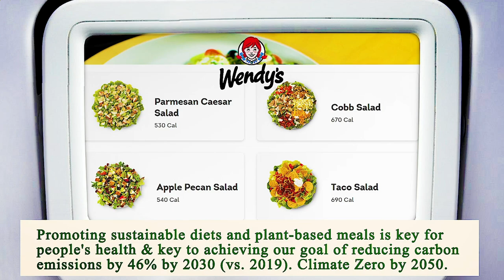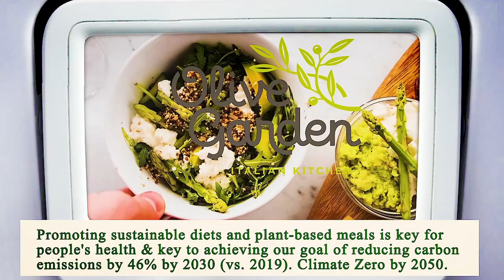Close to Me Restaurant - Close to Me Restaurants - Los Angeles 90012, Los Angeles County, CA, US